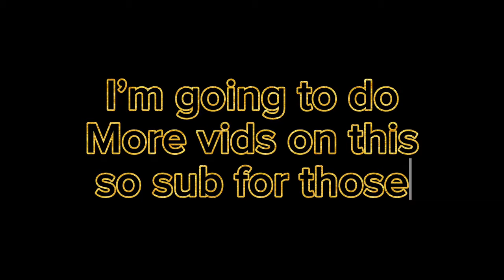Best gorilla tag copy with a lot of free mods (app lab)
Sub for more gorilla tag fan games